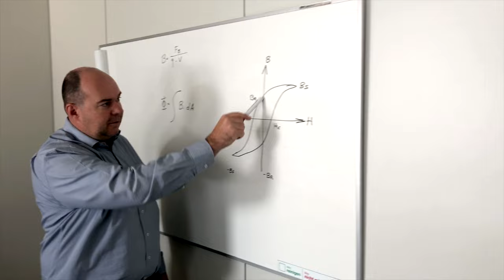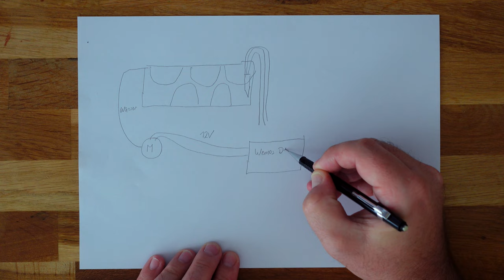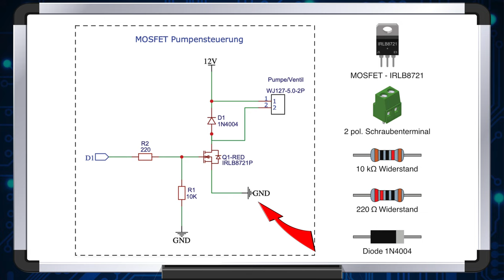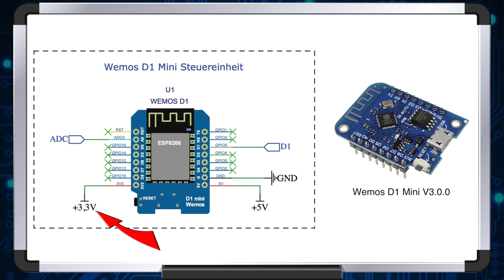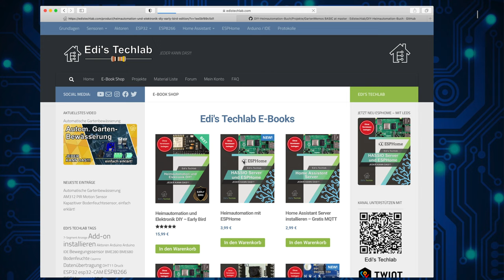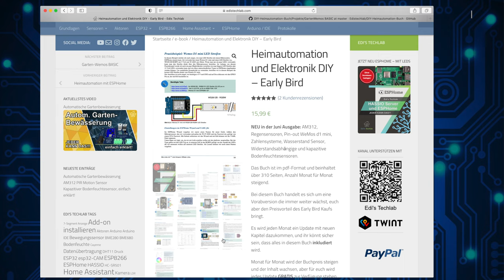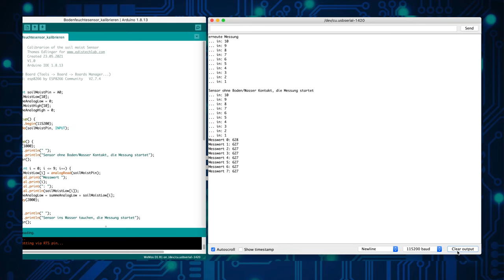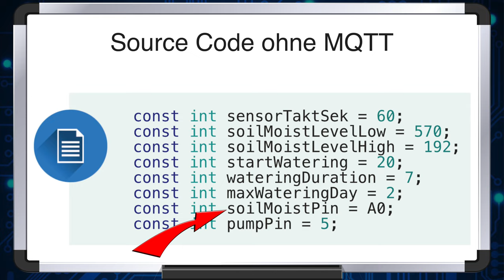Garten-Wemos BASIC, Teil #1 - Automatische Gartenbewässerung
In diesem Video bauen wir uns eine automatische Gartenbewässerung mit einem Wemos d1 Mini, sozusagen einen Garten-Wemos. Über einen MOS-FET wird eine Pumpe oder ein Ventil mit 12 Volt angesteuert und für die Messung der Bodenfeuchte verwenden wir einen kapazitiven Bodenfeuchtesensor.
Nach diesem Video bin ich sicher, …….JEDER KANN DAS!!!

!!ACHTUNG - im Video bei 5:23 meine ich nicht den grauen Balken der Diode sondern die Litze mit der weissen Färbung (Minus), ich sage noch aufpassen mit Plus und Minus und schon ist es passiert 😀. Danke Oliver R.

★☆★ 🧰 Material ★☆★
►Elektronik Einzelteile
- 10 Stück MOSFET IRLB8721
- Keramik Kondensatoren Set
- Wemos D1 mini ESP32
- 3er Set, Wemos D1 mini ESP32
- Widerstand Set
- Dioden Set 200 Stück
- 10 Stück LM1117T-5.0 Spannungsregler
- Hohlstecker-Adapter Set$
►Wasserpumpe / Sensor / Netzteil* - 3 x Kapazitiver Bodenfeuchtesensor* - 8 x Kapazitiver Bodenfeuchtesensor* - 12V Wasserpumpe 240L/H DC 12V 4.8W* - 12 Volt Netzteil mit 2 Ampere
►Bewässerungssystem nach eurem Geschmack* - Gardena Micro-Drip-System Starterset
►Jumper Wire:
►Breadboard:
- Breadboard Steckbrett mit 830 Kontakten
►Raspberry Pi:

★☆★ 🛠 Werkzeug  ★☆★
- Ersa RDS80 Lötstation - Professionell* - Lötkolbem Set - Kostengünstig* - Lötzinn* - KNIPEX Electronic Knips* - Schraubendreher Set* - Cuttermesser* - Isolierband Set

- Rode NT-USB Mikrofon